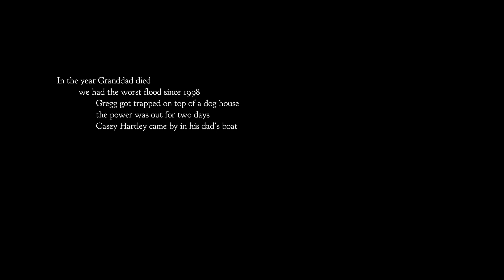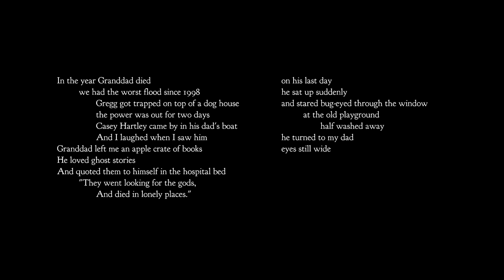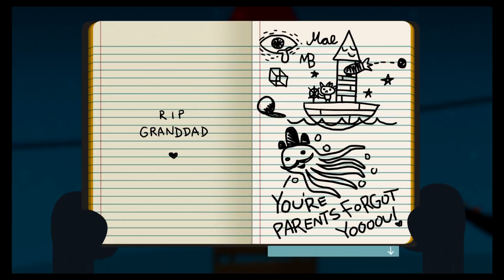Best Friends Play Night in the Woods (Part 01)